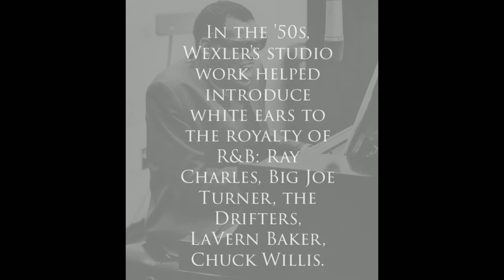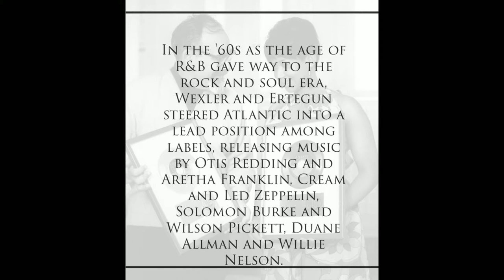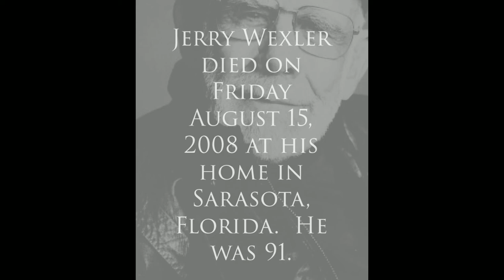Jerry Wexler: Pioneer of "R&B". The Clive Davis Institute of Recorded Music at NYC Tisch - Project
In 1949, a young reporter from Billboard Magazine by the name of Jerry Wexler would introduce into the American lexicon the term "Rhythm and Blues," which once referred to this genre of music as "Race Music."  Wexler would later be known as one of the greatest music business pioneers of the 20th century.  As co-head of Atlantic Records from 1953 to 1975, he and Ahment Ertegun grew the small independent R&B label into the major record company that it is today.